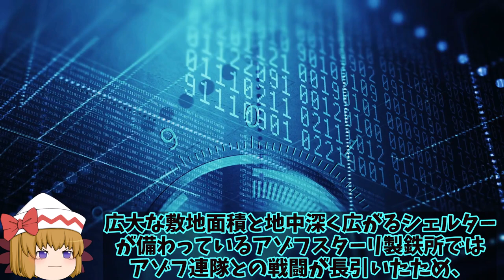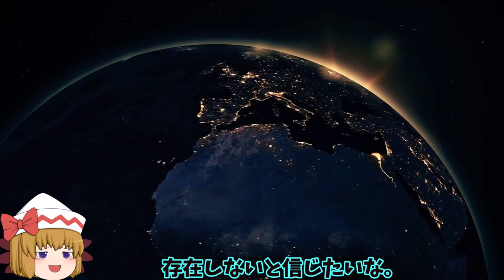【ゆっくり解説・軍事News】烏軍ネプチューンでオルクス揚陸艦攻撃で撃沈か！露軍急いで逃げるも2隻がいたでに？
1、ロシアが突然隣国ウクライナに攻め込んだのは2月24日だったよね。
この時代にそんな理不尽な所業があっていいのか？と誰もが驚き、ロシアへの怒りを感じたことだと思うんだ。

3、その怒りがウクライナへの支援となり、世界のほとんどがウクライナの味方となったよね。

2、侵攻開始時には“何と行っても強大な軍事力を持つロシア。人口も多い。ウクライナはあっという間に征服されてしまうのではないか”と予測していた人も多かっただろうな。

1、しかし、実際はロシアへの怒りが大きくなればなるほどウクライナへの同情が増え、避難民の受入や、兵器の支援などロシアが別の方面でも苦境に立たされることになり、そして西側諸国の支援をバックにウクライナ軍も善戦しているってわけ。

2、余談だが、イランやミャンマーなど世界各地の避難民の受入にはああだこうだと難癖を付けて難民認定しない日本が、ウクライナからの避難民はほとんど無条件で受け入れていたな。他の国との扱いの差に疑問を感じた人もいると思うぜ。

1、さて今回は、ロシア軍のオルスクが撃沈したことについて、詳しく解説していくよ。

引用・転載「出典：海上自衛隊ホームページ」
引用・転載「出典：航空自衛隊ホームページ」
引用・転載「出典：陸上自衛隊ホームページ」